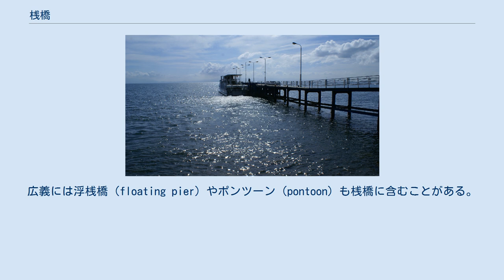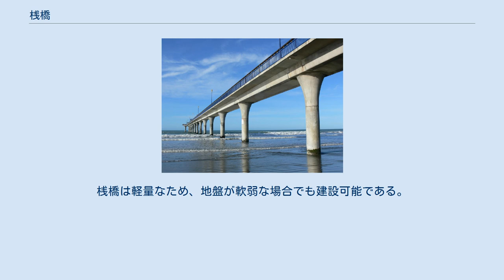桟橋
桟橋（さんばし、英語: pier）とは、係留施設の一つ。
船舶が着岸するために陸域部から水上へ向けて作った橋状の係留施設である。
広義には浮桟橋（floating pier）やポンツーン（pontoon）も桟橋に含むことがある。
「桟」がかつての当用漢字に入っていなかったことから、さん橋と表記される場合もある。
 桟橋と岸壁・物揚場との違いは構造と形状にある。
構造面を見ると、岸壁・物揚場が埋め立てやコンクリートにより海底まで埋められている物を指すのに対して、桟橋は支柱の上に橋上部を設置したものをいう。
形状面を見ると、岸壁・物揚場は陸域に沿った形状をしているのに対し、桟橋は陸域から水域へ突き出るような形状をしている。
 桟橋の支柱には、木製杭・鋼管杭・鉄筋コンクリート杭・筒柱・ケーソン橋脚・矢板セル橋脚などが使用される。
支柱の上には桁（トラス）が渡され、さらに桁の上には床板やコンクリート地盤などが設置される。
桟橋は軽量なため、地盤が軟弱な場合でも建設可能である。
また、船舶が発着しやすいという利点も持つ。
欠点には、船舶の発着岸時の衝撃に弱いことなどが挙げられる。
 ^ “横浜・大さん橋の乗り場・駐車場｜東海汽船” (日本語). 東海汽船株式会社 | 伊豆諸島へ行く船旅・ツアー. 2020年3月19日閲覧。
 ^ 馨, 沢原. “横浜港の大パノラマ！「大さん橋」は絶景が広がる展望スポット | 神奈川県” (日本語). LINEトラベルjp 旅行ガイド. 2020年3月19日閲覧。